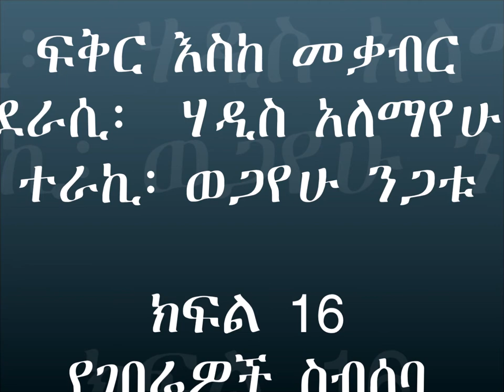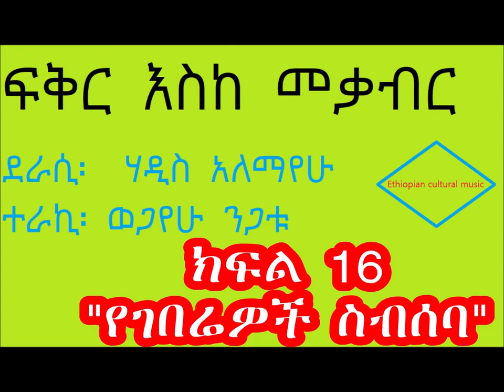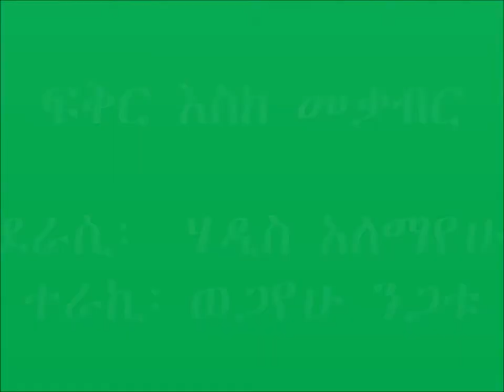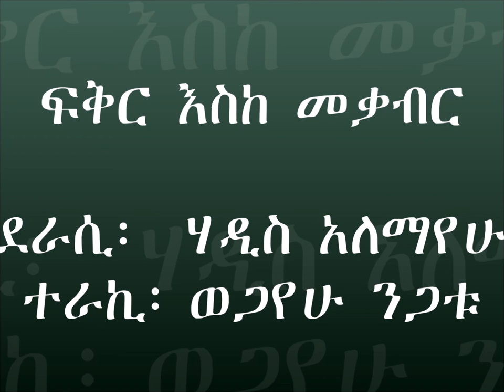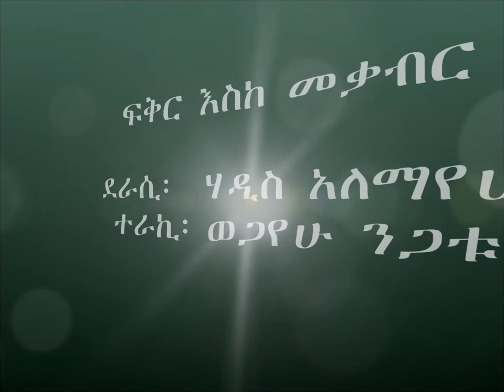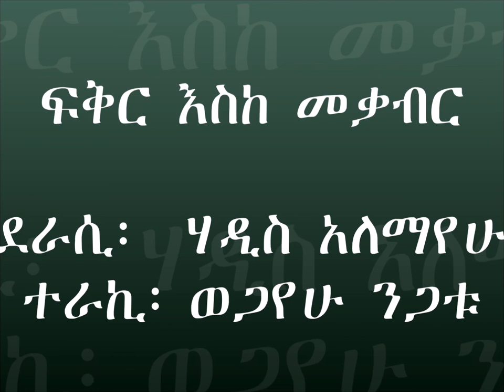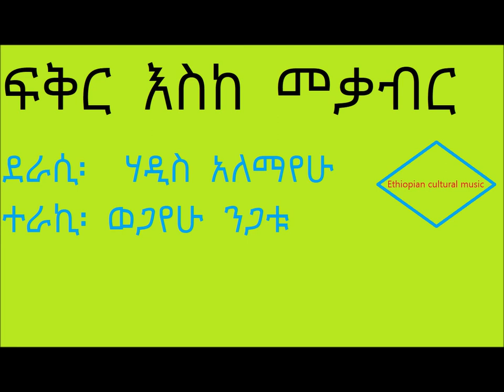ፍቅር እስከ መቃብር ክፍል 16 የገበሬዎች ስብሰባ